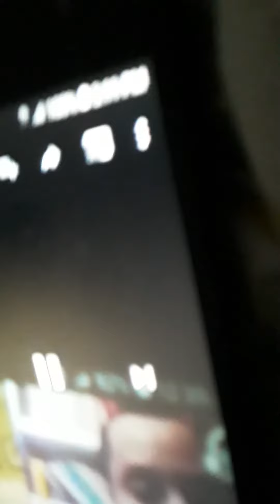Breaking news Barbershop conversation admits he would choke out his Children